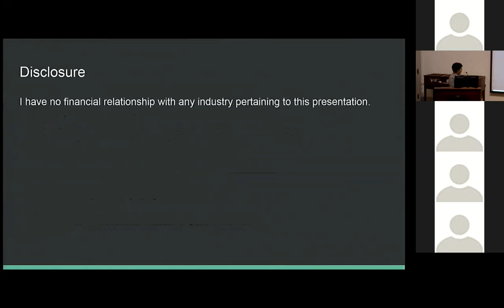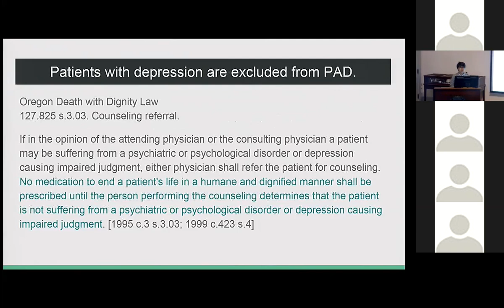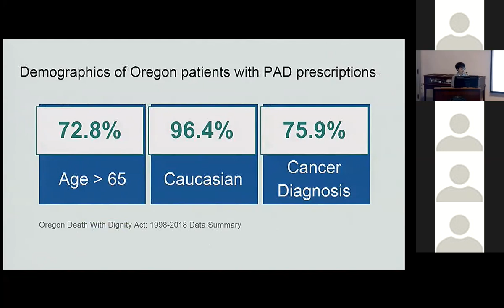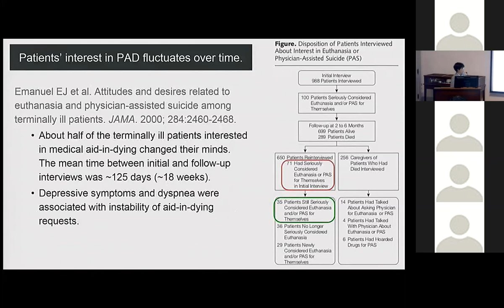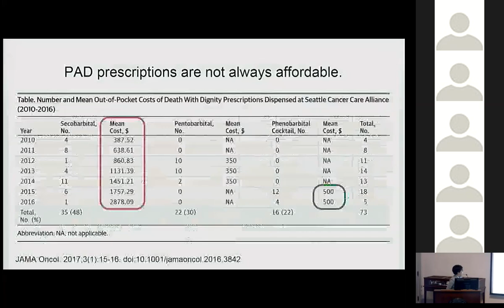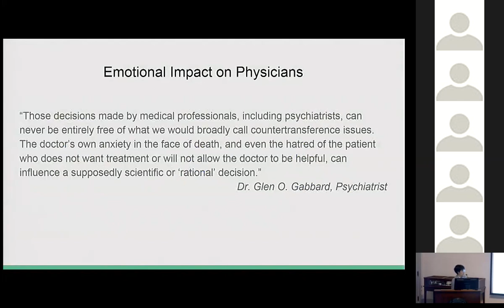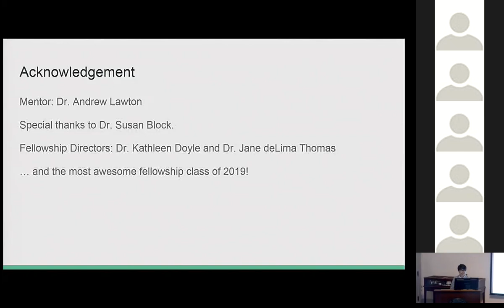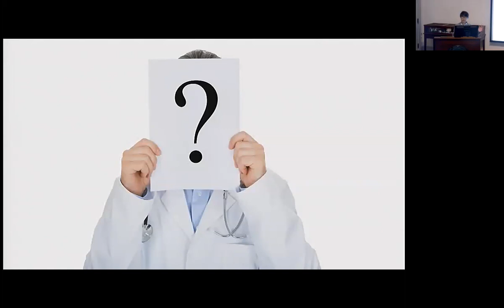The Wish for a dignified death: Re-examining physician aid in dying through the patient narrative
Alex (Thuc-Quyen Tran) Nguyen, MD